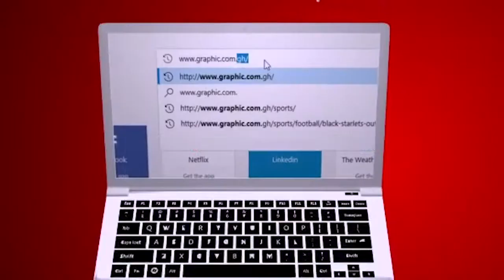Get off my boat Rev Dr Ebenezer Markwei